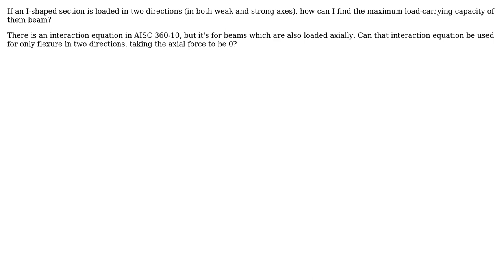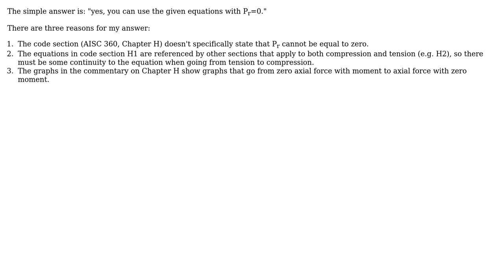Engineering: Biaxial flexure of steel I-beams (2 Solutions!!)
Engineering: Biaxial flexure of steel I-beams

With thanks & praise to God, and with thanks to the many people who have made this project possible! | Content (except music & images) licensed under CC BY-SA | Music | Images & others | With thanks to user Murad Nazari user hazzey user CableStay user Air and the Stack Exchange Network Trademarks are property of their respective owners. You are responsible for your own actions.